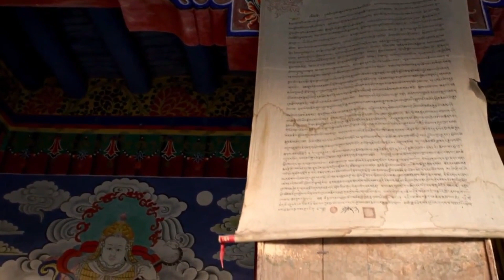RELAXINGMUSIC DESERT VIDEO#Best Remix 2022 🎵 New Songs Mix 🔥 Music House Mix 2022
In this video, we'll be playing some amazing music while we enjoy the DESERTS. We'll explore different genres and find some amazing songs that will put you in a great mood! From  DESERTS videos to amazing gaming music, we'll have a great time!

Feeling stressed out? relax with some calming music in this  DESERTS videos playlist! Featuring amazing gaming music mixes in various styles of EDM, this playlist is perfect for when you need some relaxation in your life. Take a break and enjoy some tunes!
If you're looking for some good music to relax to, then check out this playlist of city videos! The videos are set in different parts of the world and feature amazing views and amazing gaming music. From relaxing tunes to upbeat songs, this mix has something for everyone!